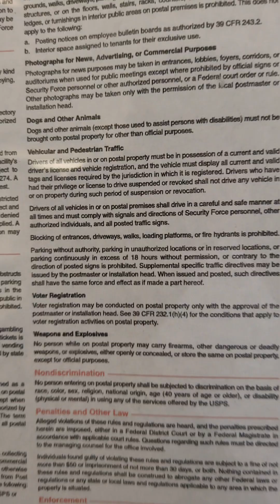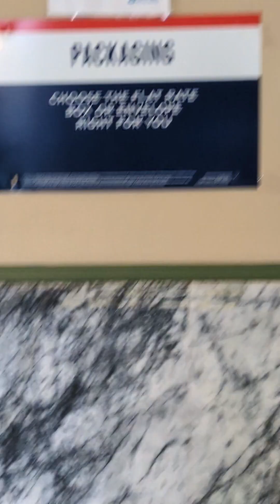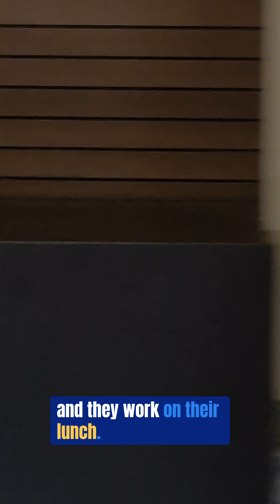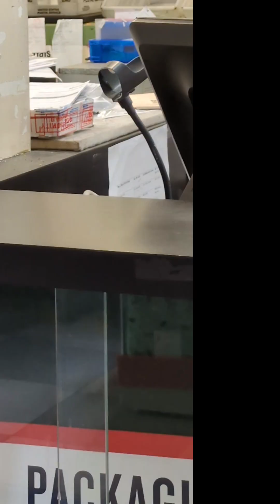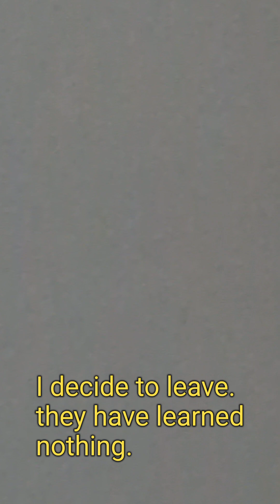One year later back at post office there I got arrested. Let us see what they do this time.